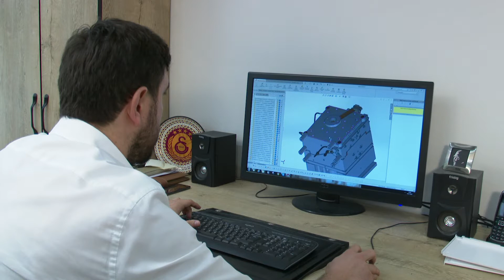zafer ozcan P5 V3 YENASOFT